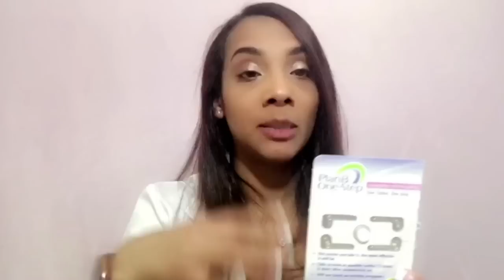What No One tells you about taking Plan B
This video is about Plan B
How to use safely and important things to know.

Product links:
** OTC Emergency Contraceptives **
PLAN B ONE STEP
My Way Emergency contraceptive
Preventeza Emergency contraceptive

** OTC Yeast Infection Creams **
MONISTAT 1
MONISTAT 7
MONISTAT 3

** Boric Acid Vaginal Capsules (By Brand) **
Nutrablast w/applicator
applicators only

** Vaginal pH testing kits **
Feminine pH

** Non-Conventional Remedies **
Nutrablast Tea Trea Oil Suppositories
Gentian Violet: Gentian Violet